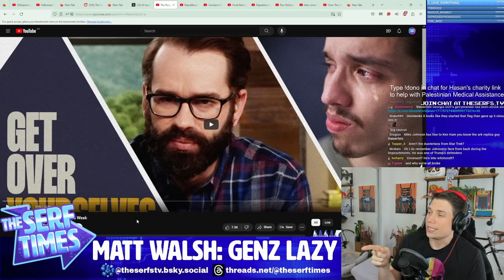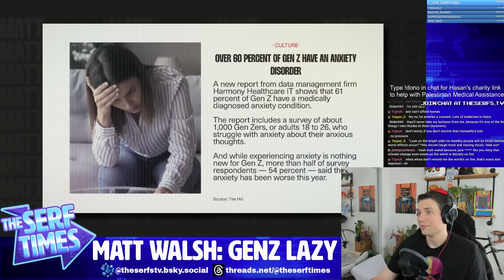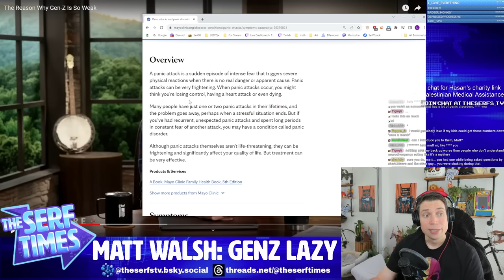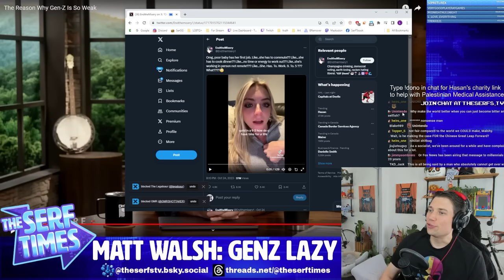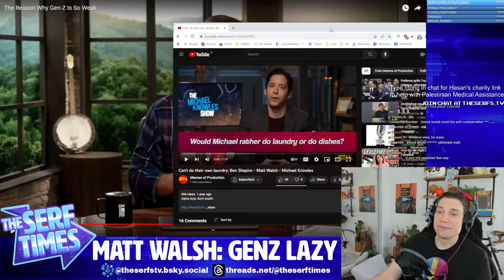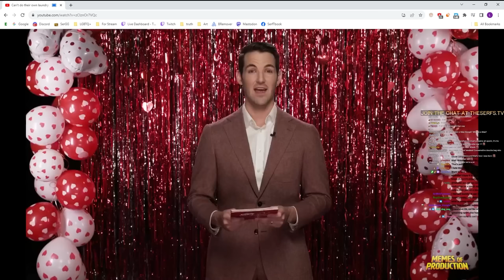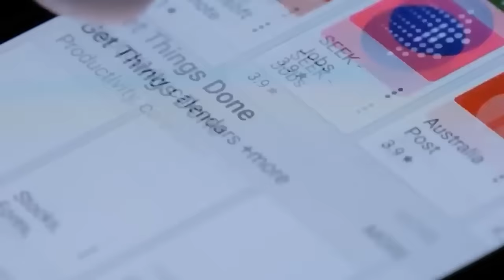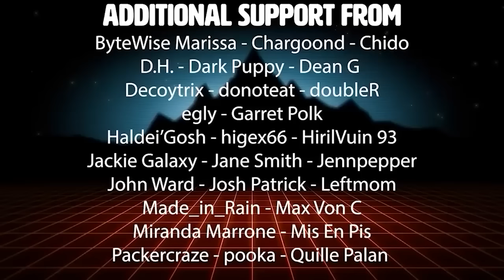Matt Walsh calls gen Z WEAK (while unable to do his own laundry)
Other generations had to live through the plague but Gen Z has to live through Matt Walsh.